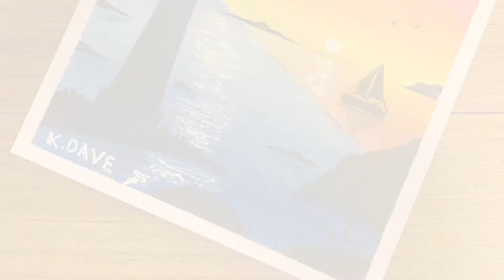Lighthouse Boat Double Exposure- Step by Step Tutorial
Lighthouse Double Exposure tutorial with Oil Pastels

Used in the video:
Regular watercolour paper
Oil Pastels: Pentel Oil Pastels- Pack of 50
8B Pencil: Faber-Castell 8B Graphite Pencil
Correction Pen